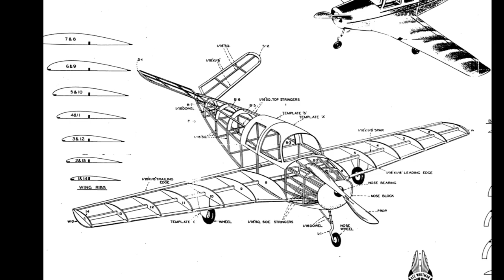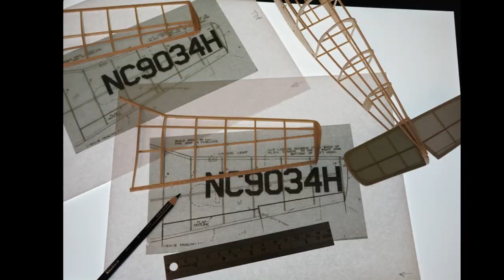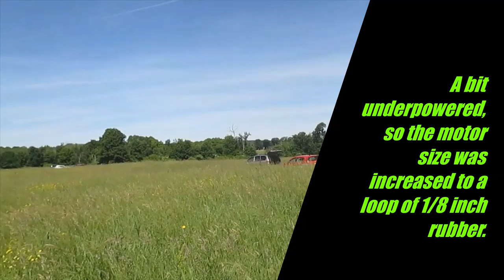Build and Fly a Rubber Powered Bonanza Model Airplane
This video provides the construction and flight testing of my 16 inch span Beechcraft Bonanza built using Ace Whitman plans from 1948. It's turned out to be a great flyer! I apologize for a typo. The airplane was not around in 1936! The first flight of the Bonanza occurred in 1945 with production in 1947. You can find the plans for the model